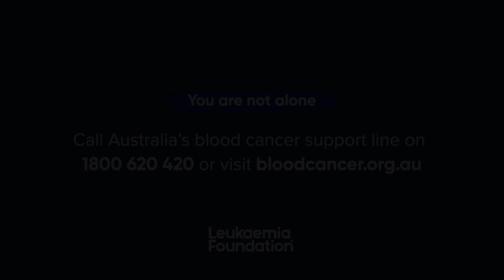Leukaemia Foundation This Is Blood Cancer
In 2011, I experienced one of my darkest moments when I lost my son Blair, a talented young actor and co-host on Lyndey & Blair’s Taste of Greece, to acute myeloid leukaemia (AML).
To help other families avoid the pain that I went through, I’ve become a national ambassador for the Leukaemia Foundation, and am supporting the organisation during Include a Charity Week from 4th –10th September. By sharing my story on the first day of Blood Cancer Month (which is today) I hope to increase the profile of charitable gifts in wills, as well as raise awareness of the signs and symptoms, so no other family loses a child (or anyone) to blood cancer.

The Leukaemia Foundation encourages all Australians living with blood cancer and their loved ones to connect with a blood cancer support professional. Call Australia’s only dedicated blood cancer support line on 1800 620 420.